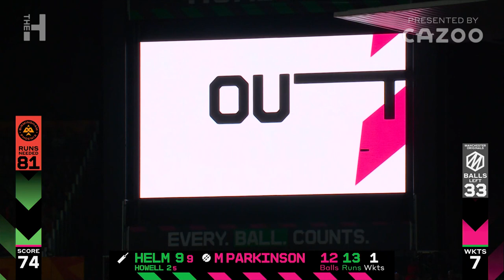Heroic Hartley! | Birmingham Phoenix vs Manchester Originals - Highlights | The Hundred 2022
Manchester Originals continue their incredible recent form to put on a show at Edgbaston.

Follow The Hundred on Twitter
Follow The Hundred on TikTok
Like The Hundred on Facebook